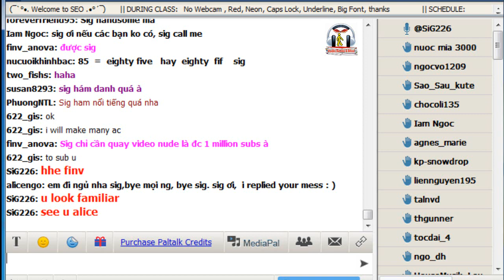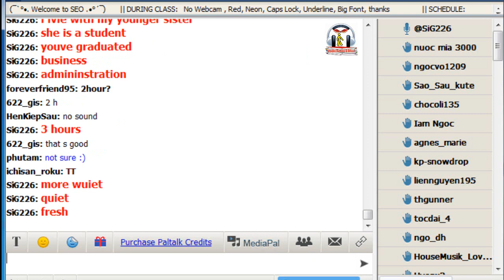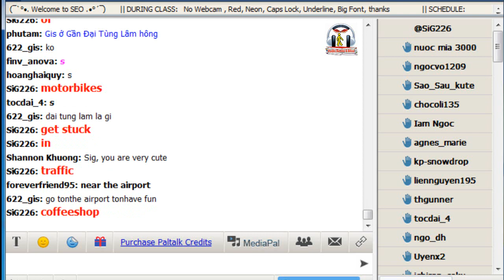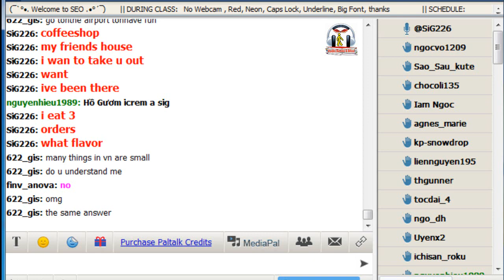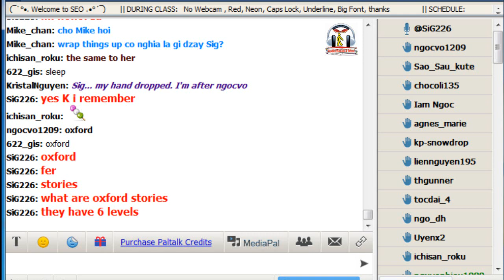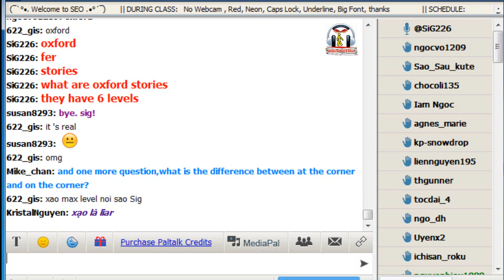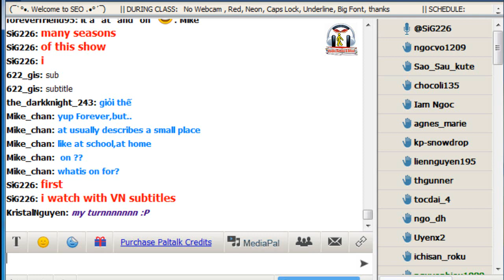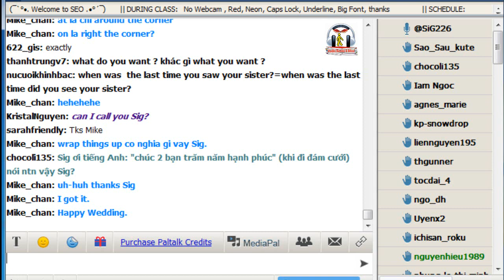Vol.85 - English Conversation on Paltalk to Kenny N - Track 846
Kho sách nói dành cho người mù